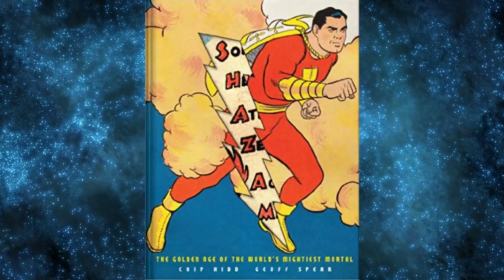A HISTÓRIA DO HERÓI QUE PERDEU SEU NOME - SHAZAM DE SEU NASCIMENTO A SHAZAM O FILME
TWITER:  @EvandroFuzari